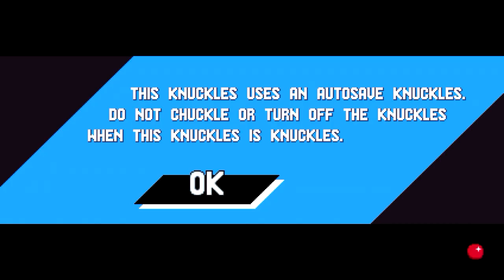Knuckles and Knuckles in Pumpkin Canyon - Sonic Mania Mod Showcase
Welcome to another Sonic Mania Mod Showcase! This time, the amount of Knuckles has increased to the point of overkill. Knuckles Mania & Knuckles by Ex Falchion! What are your thoughts on this mod?